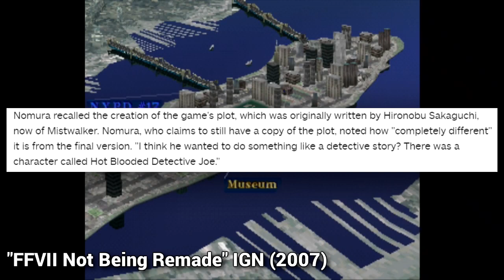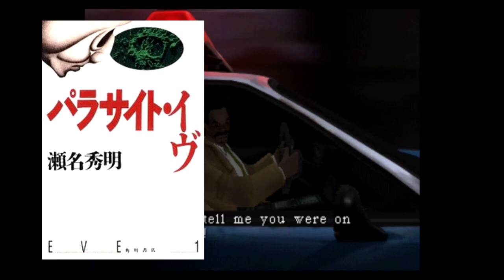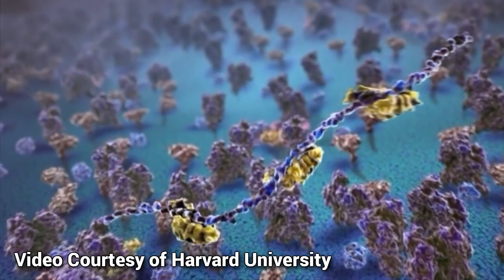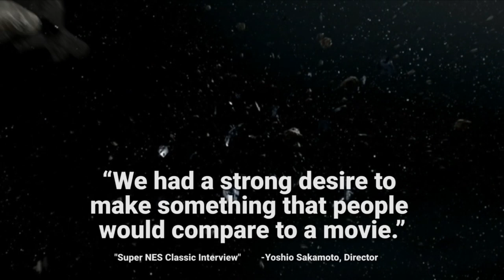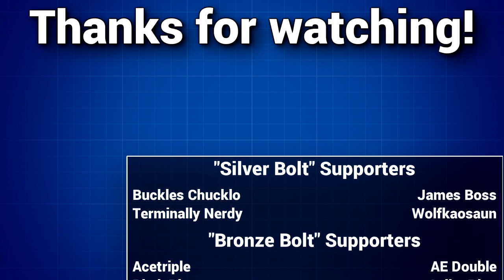Parasite Eve Retrospective: Square's Resident Evil RPG - The Golden Bolt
Parasite Eve may be the single most fascinating PS1 game to look back on today.  Thanks to its unique blend of horror and JRPG concepts, it's a game that hasn't been replicated in the 20 years since its release, not even by its own sequels.  As one of Square's first big titles following Final Fantasy VII, Parasite Eve's high production values led to its nickname - the first "cinematic RPG" - and it gave players a taste of what gaming would look like in the very near future.  And, on top of all of this, it's not even a unique franchise owned by Square Enix; Parasite Eve is a licensed game, the first video game that's a direct sequel to a novel!  In today's retrospective, we'll look back at one of the most unique games to ever grace the PlayStation, Square's Resident Evil RPG: Parasite Eve.

This video is not intended for viewers under 13 years of age, and may contain content inappropriate for such viewers.  Parental guidance suggested.

Special thanks to artist Peter Jonca for his Resident Evil 3 Remake font, used for this video's thumbnail!